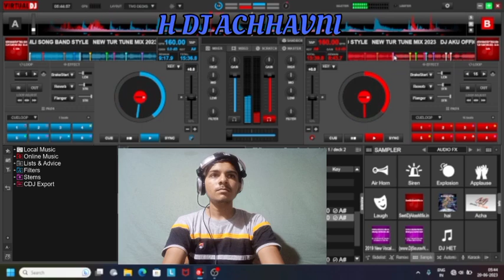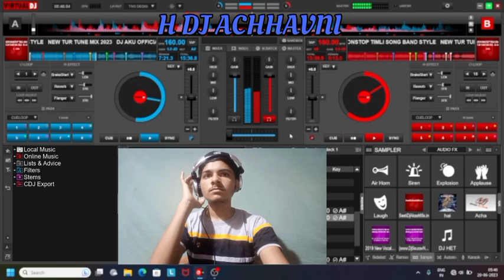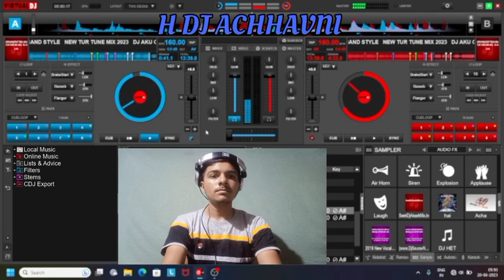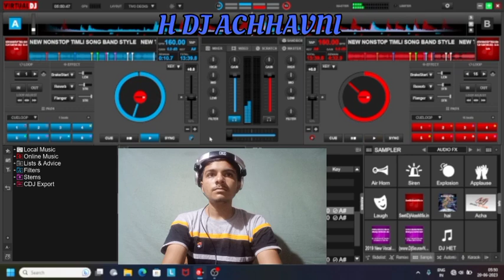NEW ADIVASI TIMLI | TUR TUN MIX NONSTOP | H DJ ACHHVANI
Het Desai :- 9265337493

If you think We do miss used of Your Song or use your song without your permission and if you want to remove it Feel free to contact us on our Email : or contact through Social Media ( We take action Within 24hrs )